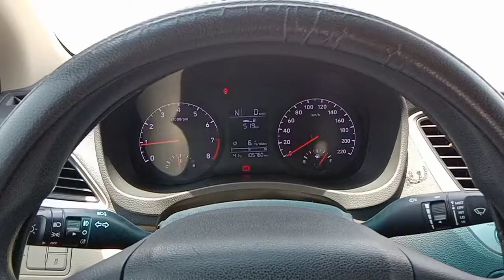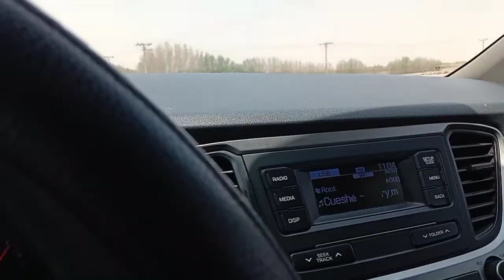catch the octopos in Jeddah KSA, adventure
Trip to adventure Jeddah Saudi Arabia,we catcjing the octopos,we have enjoying the vacation and thank God for safety travel 🙏